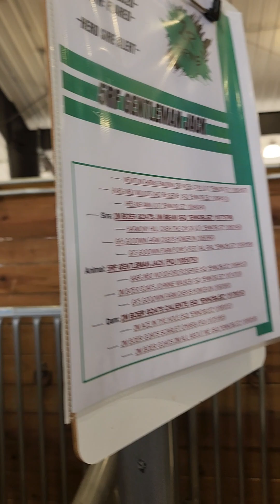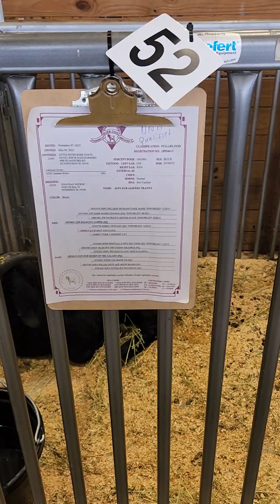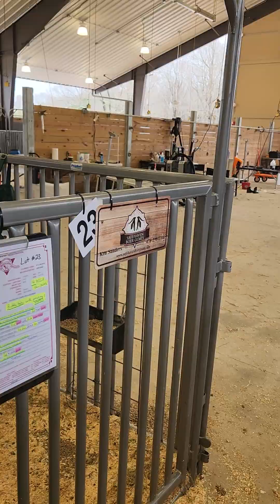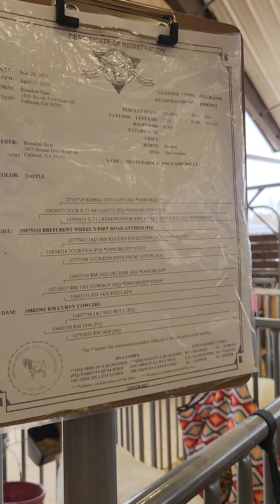Looking at Boers before Auction! Please Subscribe!